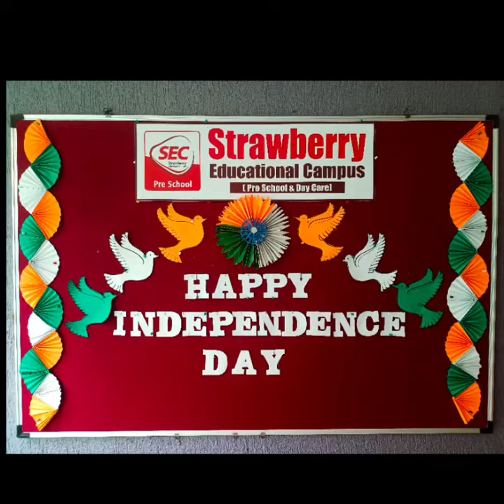Independence Day Celebration 2023-24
🧡🤍💚“Proud to be an Indian"🧡🤍💚 true quote, the student of Strawberry Educational Campus enthusiastically celebrated the Independence day. 🫡
🧡🤍💚The school decorated with tricolor theme by using balloons, flags and other decorative items welcomed the eyes of all to the function. The students came in school uniform.🧡🤍💚
✨It was captivating and inspiring event that brought together students, teachers and all the staff to commemorate the spirit of freedom and unity. Kids colour the national flag by understing the importance of the flag. Kids performed dance on the patriotic song with full enthusiasm.✨
🧡🤍💚Students of LKG and UKG class participated in rally with great energy, the rally was performed in sync with a loud voice slogan raised by all our kids as Vande Mataram…., Bharat Mata Ki Jai…..🇮🇳